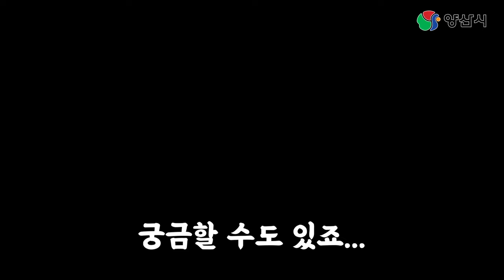양산맛집 임진강 식당 | 민물매운탕 | 밀키트 | 참게 빠가사리탕 | 참게탕 | 소주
돌아온 양산맛집 2탄!

임진강 식당입니다!!

공개일시 : 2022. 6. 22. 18:00